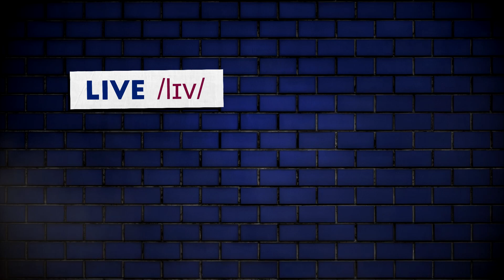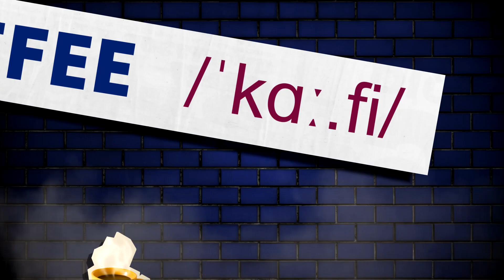Pronúncias Erradas #2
Veja algumas palavras que se pronunciadas de forma incorreta irão significar outra coisa.

Live /lɪv/ = Morar ou viver
Leave /liːv/ = Sair ou deixar

Ankle /ˈæŋ.kəl/ = Tornozelo
Uncle /ˈʌŋ.kəl/ = Tio

Chip /tʃɪp/ = Chipe
Sheep /ʃiːp/ = Ovelha
Ship /ʃɪp/ = Navio
Cheap /tʃiːp/ = Barato

Coffee /ˈkɑː.fi/ = Café
Cough /kɑːf/ = Tosse

Snack /snæk/ = Lanche
Snake /sneɪk/ = Cobra